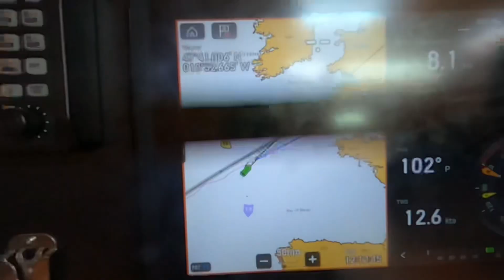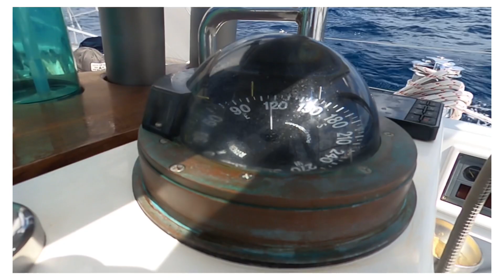Genevieve’s Transatlantic Adventure Part 2: Horta to Falmouth, UK